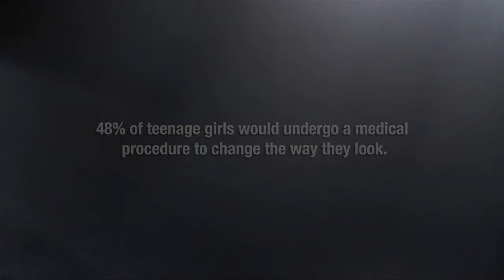The Creative Orchestra Sergio Pena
The film tackles self esteem from research gathered from the girls' attitude survey for Girlguiding UK.